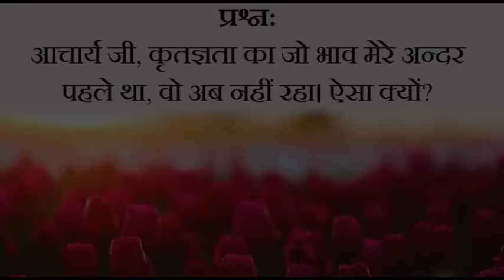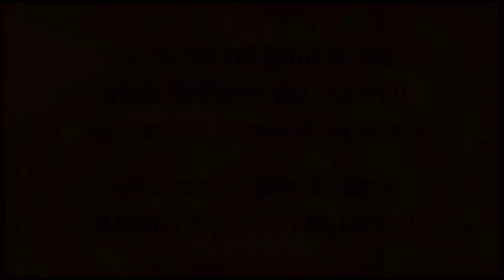गुरु के प्रति धन्यवाद कम क्यों हो जाता है? || आचार्य प्रशांत (2017)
प्रसंग:
~ आचार्य जी, कृतज्ञता का जो भाव मेरे अंदर पहले था, वो अब नहीं रहाI ऐसा क्यों?
~ गुरु के प्रति निरंतर समर्पित कैसे रहें?
~ क्या गुरु के प्रति कृतज्ञता होना आवश्यक है?
~ गुरु के प्रति समर्पित कैसे रहें?
~ परिस्थितियाँ जब चुनौती देती हैं, तो क्यों गुरु की शिक्षा हमें गैर-ज़रूरी लगने लगती है?
~ भीतरी गुरु के प्रति सदा नमित कैसे रहें?
~ किसी को गुरु मानने से पहले क्या ध्यान में रखना चाहिए?
~ आध्यात्मिक गुरु का क्या अर्थ है?
~ बाहरी गुरु का क्या आवश्यकता है?
~ संतों ने गुरु को सबसे ऊँचा दर्जा क्यों दिया है?
~ गुरु के प्रति धन्यवाद कम क्यों हो जाता है?
~ समर्पण का महत्व क्या है?
~ सच्चे गुरु को कैसे पहचाने?
~ एक शिष्य, गुरु के लिए क्या कर सकता है?
~ गुरु- शिष्य क्या हैं वास्तव में?
~ गुरु- शिष्य में कैसा सम्बन्ध हो?